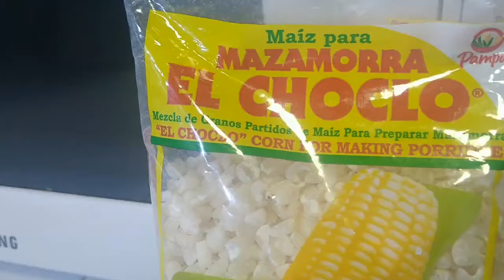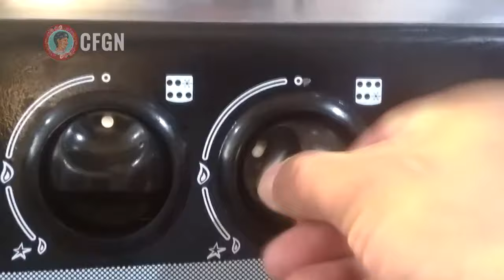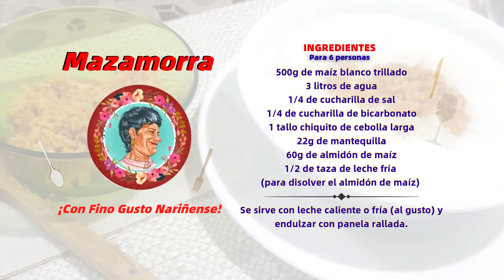¡La Mazamorra! CFGN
Los Ingredientes para preparar esta receta para 6 personas son los siguientes:
1/2 libra de maíz blanco trillado
3 litros de agua
1/4 de cucharilla de sal
1/4 de cucharilla de bicarbonato
1 tallo chiquito de cebolla larga
60g de almidón de maíz
1/4 de taza de agua fría
22g de mantequilla
Se sirve con leche caliente o fría al gusto y endulzar con panela rallada.

Si te gusta esta receta dame un Like y comparte con tus amistades y familia. Ayudemos a mantener viva la tradición culinaria de casa de nuestra región.
Comenta abajo en el casillero si tienes alguna inquietud o pregunta con gusto te responderé con la ayuda de mi sobrino El Hernán.

La Banda sonora de este canal es exclusiva bajo la autorización del maestro Luis Pazos Moncayo, compositor nariñense de los dos temas musicales titulados: "Daniel en Tajumbina" (pasillo) magistralmente interpretada por la Banda Sinfónica del Departamento de Nariño y el "Vals de MayRodri" (Vals), obra para piano interpretada por el Maestro Felipe Gil Jiménez.

Producción, Cámara y Edición:  Luis Hernán Pazos R.